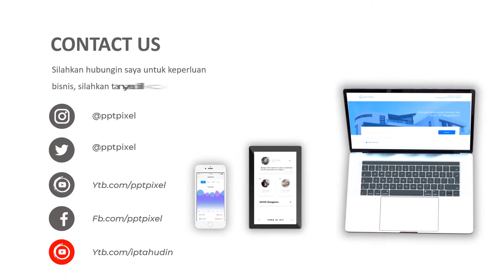Jasa Video Pemasaran Virtual Office, Video Penyewaan Ruangan Kantor, Promosi Company Profil, Corpora